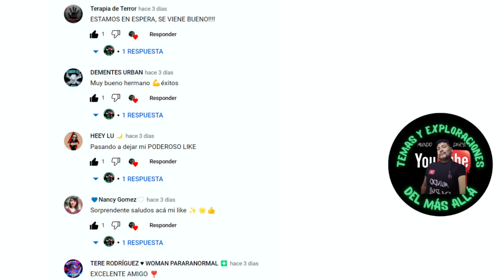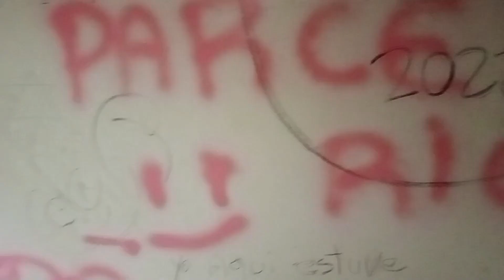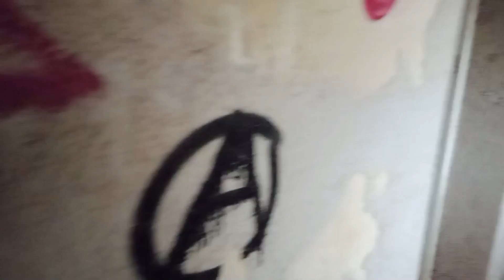VISITAMOS UN PUEBLO FANTASMA | EXPLORACION URBANA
Bienvenidos a este Canal donde hablaré de temas ocultos, curiosos , misteriosos y todo lo que tenga que ver con el más allá, agradezco mucho el que pases por aquí y recuerda que los likes y las suscripciones son Gratis, muchas gracias.

Para algun aporte o colaboración dejo aqui mi paypal, estaré sumamente agradecido con todo tipo de apoyo, muchas gracias